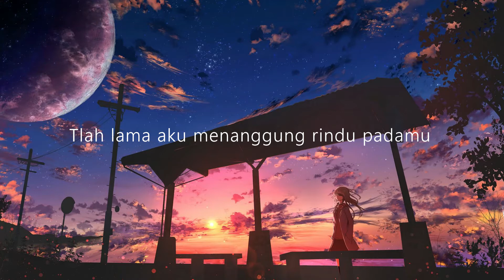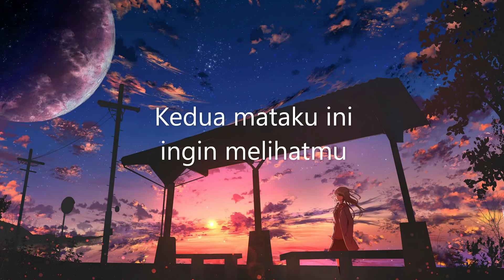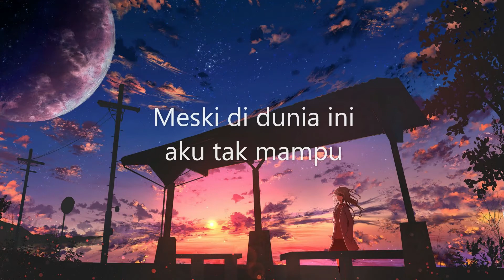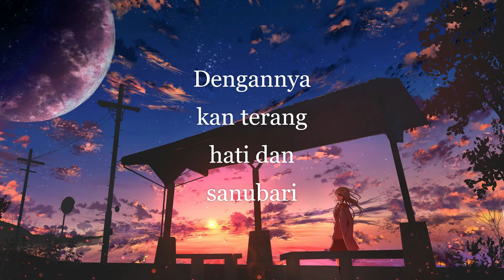Mesut Kurtis - Talama Ashku (Lyrics) ft Inteam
Talama Ashku Lyrics:

طالما أَشْكُو غَرامي يا نُورَ الوُجودْ
(How long I have ached with longing for you, O Light of existence)

وأُنادي يا تِهامي يَا مَعْدِنَ الجُودْ
(Calling out, O Tihami (Prophet Muhammad) O spring-source of all generosity)

Telah lama aku menanggung rindu padamu
(I have been waiting for you for so long)

Jiwa dan tubuhku pilu jauh darimu
(My soul and body are suffering and in pain from being far from you)

Setiap detik nafasku ingat padamu
(Every second my breath remembers you)

Dengarlah luahan ini Duhai Nabiku
(Listen to my words, O my Beloved)

مُنْيَتي أقصى مَرامي أَحْظى بالشُّهُودْ
 (My aspiration, my deepest desire, is to reach the station of witnessing, and be in your presence)

وأرى بابَ السلامِ يا زاكي الجُدُودْ
(And to see the Gate of Peace before me, O you of purest lineage)

Kedua mataku ini ingin melihatmu
(These eyes of mine want to see you)

Kedua tanganku ini ingin menyentuhmu
(These hands of mine want to touch you)

Meskipun di dunia ini aku tak mampu
(Although in this world I am not able to do so)

Namun di syurga abadi moga bertemu
(But in eternal Paradise I hope to meet you)

وعليكَ اللهُ صلى ربّي ذُو الجَلالْ
(And upon you God has sent peace, My Lord, the Majestic)

سيدي العمرُ وَلّى جُدْ بالوَصلِ جُدْ
(My Master, life has passed me by and I’ve become old. So, out of your generosity, grant me – grant me the union I seek!)

Selawat Allah atasmu oh cahaya hati
(Allah's blessing be unto you O light of my heart)

Dengannya kan terang hati  dan sanubari
(With the peace & blessings we send upon you the heart and soul become bright)

Ku berharap pemberianMu di dalam mimpi
(My wish is for Allah to grant me in my dream)

Untuk bertemu Nabiku sebelum mati
(To meet my Beloved before my last breath)